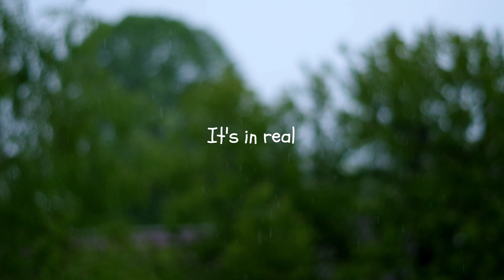DRAW WITH ME - DEKU from MHA ǀ HIGHLIGHTS ASMR with RAIN + No talking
Hello!

In this video I draw Deku (Izuku Midoriya) from anime My hero academia (season 6). It's in real and fast time, so there are highlights of the drawing. It was perfect weather for this drawing - it was raining a lot, like in this anime season. So, I opened and closed the windows to record rain and thunder sounds which make perfect atmosphere and energy for drawing Deku in this state.

I used colored pencils, Copic markers and watercolors. I still learn how to film and edit videos so please don't be too harsh. I hope you will enjoy the video!